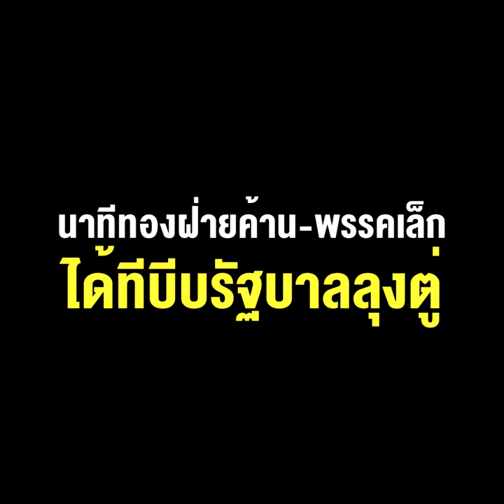นาทีทองฝ่ายค้าน-พรรคเล็ก ได้ทีบีบรัฐบาลลุงตู่ หลังก๊วนธรรมนัส ยึด ศท.